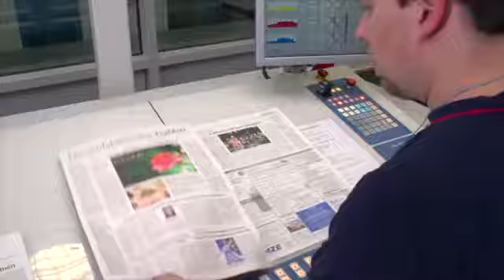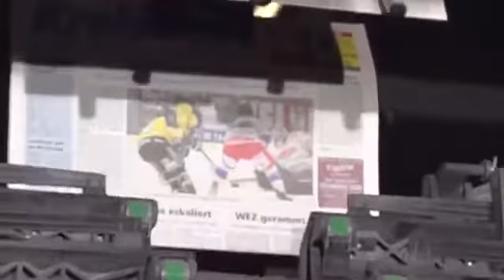Muller Martini ProLiner Mailroom System